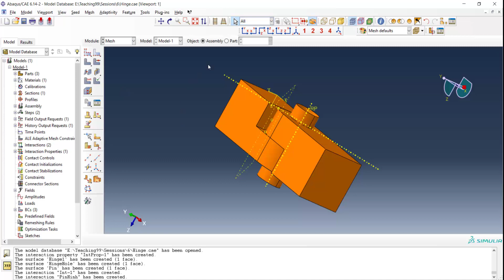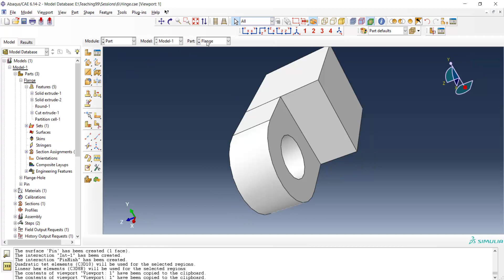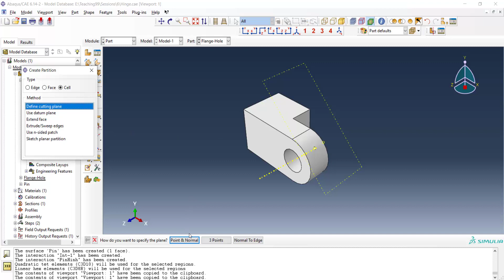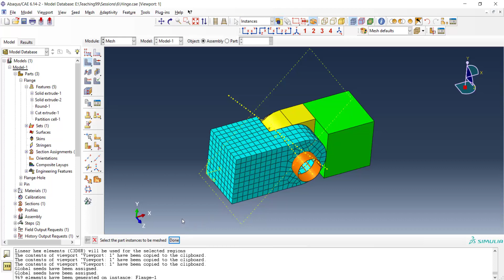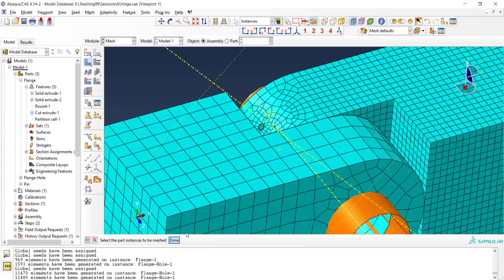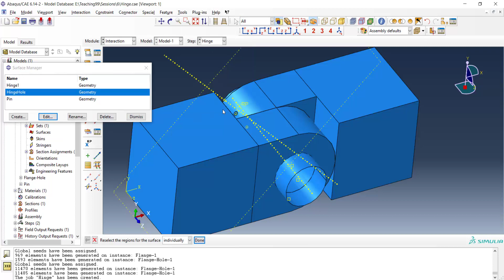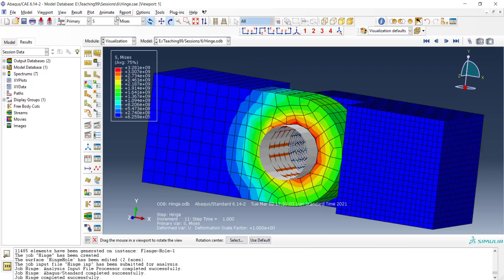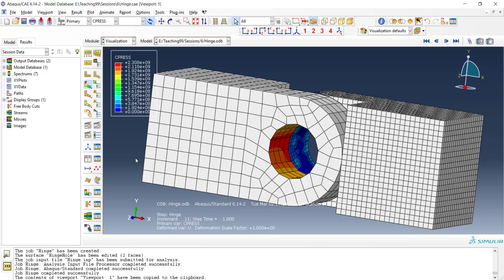Meshing techniques in Abaqus, How to improve mesh by partitioning in modeling a hinge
This video is a part of a playlist which model and explain modeling contact in a hinge. In this video it is shown how to use partitioning to improve the mesh quality of the parts. This video also explains about the convergence of the contact solution and iteration related to equilibrium and contact. Plotting the calculated contact pressure is also shown.